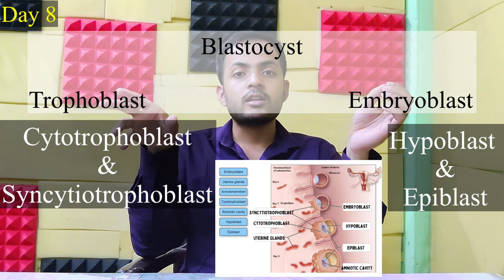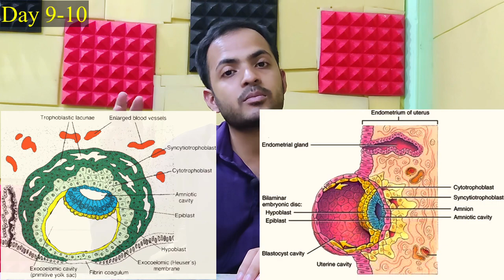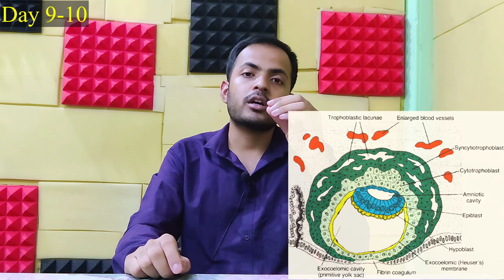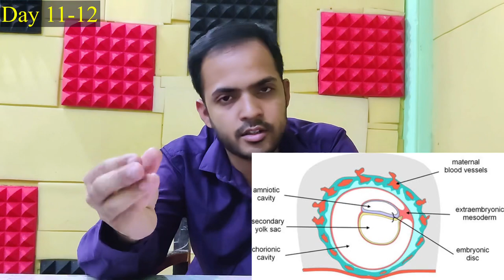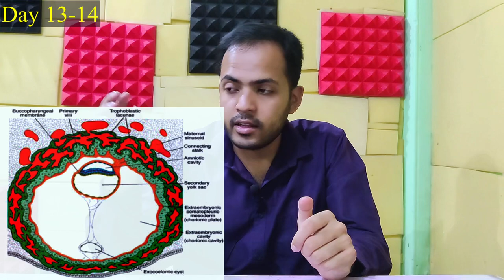Second week of Embryo development.